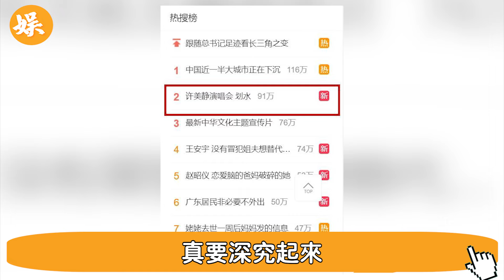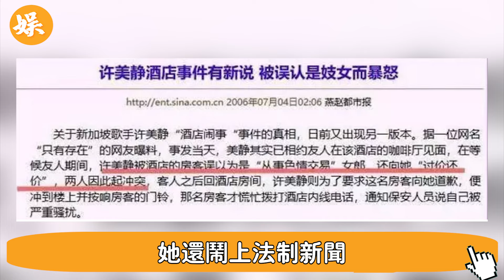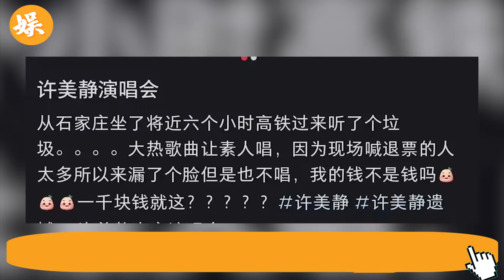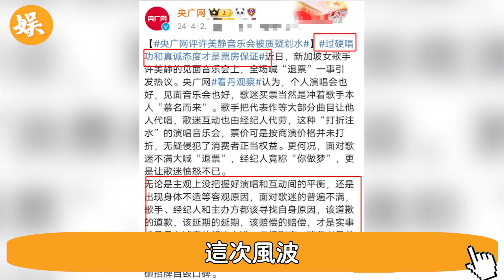萬萬沒想到，「天后」許美靜，居然會以這種方式塌房！ 曾比肩王菲卻兩次被騙清白變瘋女，又遭家人捲走財產的她太慘了…辣評娛圈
56歲邵美琪！被渣男鄭伊健害了7年，倪震看不下去說出實情，我們全錯了＃鄭伊健＃辣評娛圈

2女1夫還不過癮，深夜偷吃釀成大禍！一代絕色美男57歲竟淪落如此地步